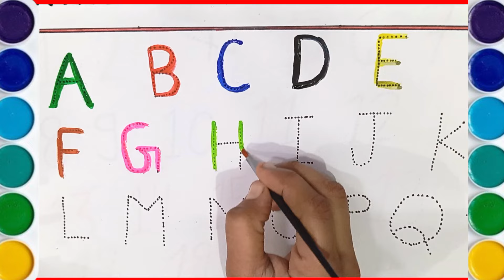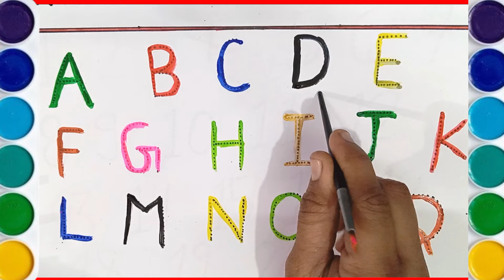ABC for Kids | Alphabet writing for kids | A to Z | Write the alphabet along the dotted line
hello! ^^
Learn the alphabet from A to Z.
Follow the dotted line and slowly write and read the alphabet.